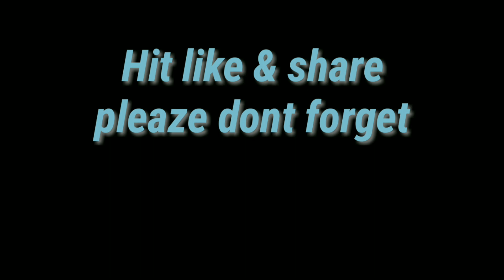WDG4G with container row & WDG4 with empty container cars, clip 2.